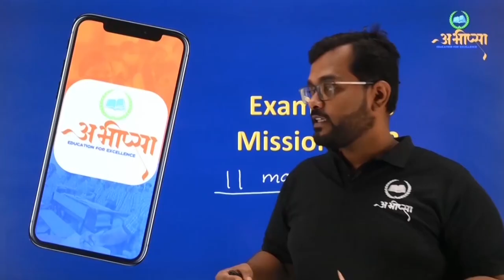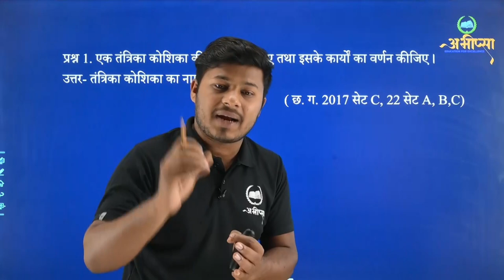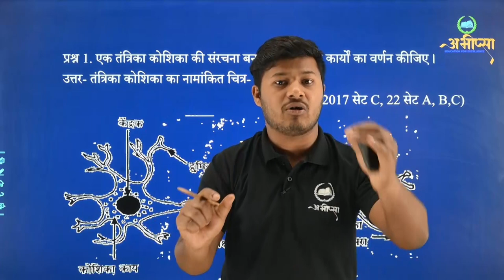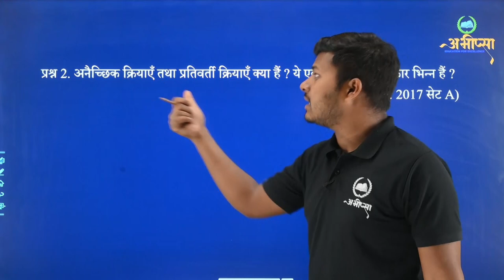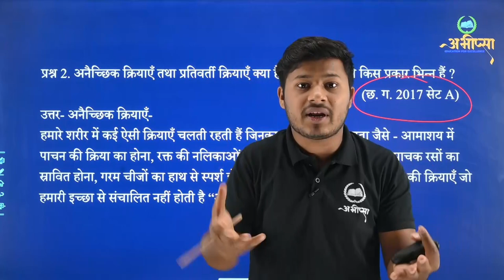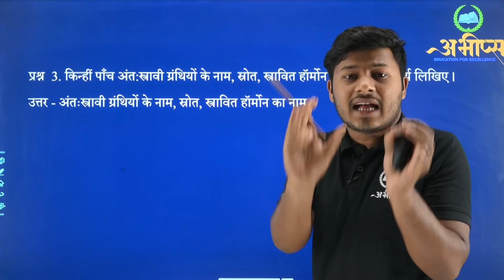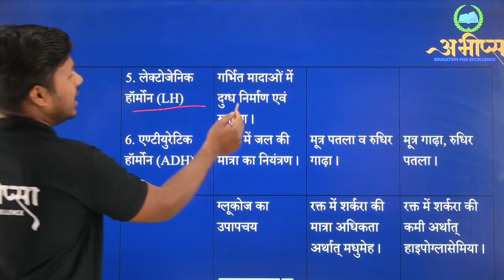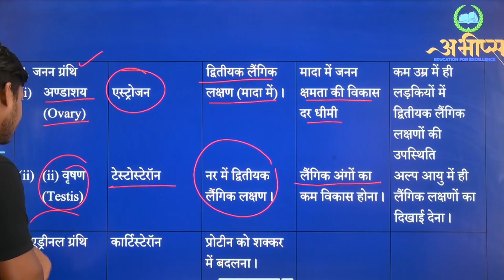जैविक प्रकियाएँ -नियंत्रण एवं समन्वय |अध्याय -8| दीर्घ उत्तरीय प्रश्न |भाग -2 |कक्षा 10 वीं|CGBOARD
जैविक प्रक्रियाएँ
तंत्रिका कोशिका की संरचना
मेरुरज्जु
मेरुरज्जु की संरचना एवं कार्य
मस्तिष्क और उसकी भूमिका
मनुष्य में हार्मोन द्वारा सूचनाओं का आवागमन
हार्मोन्स की मात्रा का नियंत्रण
इंसुलिन
उद्दीपन
सेल्युलोज की कोशिका भित्ति
नियंत्रण
संवेदी अंग
मस्तिष्क
उद्दीपन एवं प्रतिक्रिया
पीयूष ग्रंथि
थायरॉइड
छुईमुई का पौधा
प्रेरक
थायरॉक्सिन
पिनीयल ग्रंथि
समन्वय
तंत्रिकाएँ
अण्डाशय
अग्नाशय
वृषण
नियंत्रण
समन्वय
संवेदी
केन्द्रक
एद्रिनल ग्रंथि